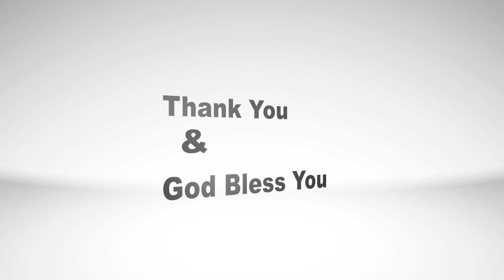Anudina Manna || October - 12 - 2019 || Pastor. Joshua || అనుదిన మన్నా || HPFM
Apostle. David Raj [ F.W.B.D.N ]

@ Chilkalguda, Secunderabad.